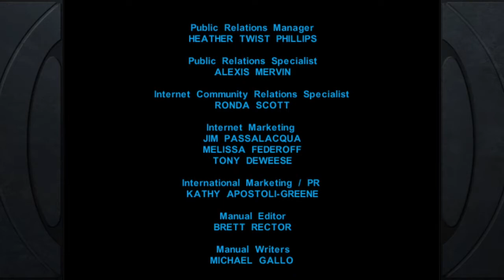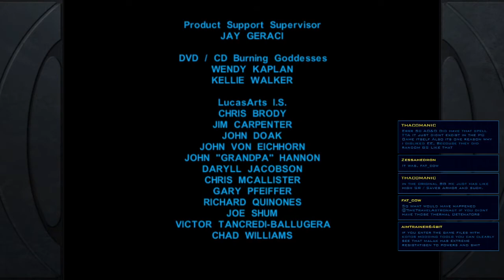Knights of the Old Republic | Stream #11